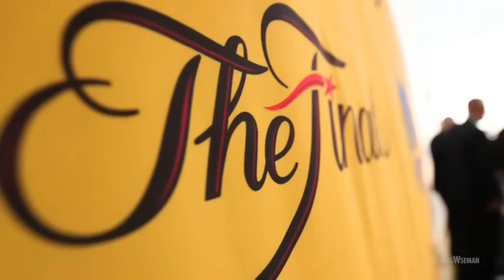Cavs Finals Comeback Story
Here's some cool Cavs merchandise you might be interested in:
Cavs 2016 Champ Window Decal
Cavs 2016 NBA Champs Banner
Cleveland Against The World - Sports Trivia Game
Cleveland Cavaliers T-Shirt

Cleveland goes down 3-1 after game 4 with no team in Finals history ever coming back from that deficit. Watch the magic unfold!!

All Music Sources Listed Below:

0:03 Constancy Part 1 - The Descent by Kevin MacLeod is licensed under a Creative Commons Attribution license

1:03 Dangerous by Kevin MacLeod is licensed under a Creative Commons Attribution license

2:00 Five Armies by Kevin MacLeod is licensed under a Creative Commons Attribution license

4:32 Tybercore - Cinematic Hybrid Trailer
(This one really brought home the feeling of the moment for game 7, what an amazing sound track)

8:13  Song: Danny Olson - If I Lose Myself Tonight

10:42 Mechanolith by Kevin MacLeod is licensed under a Creative Commons Attribution license